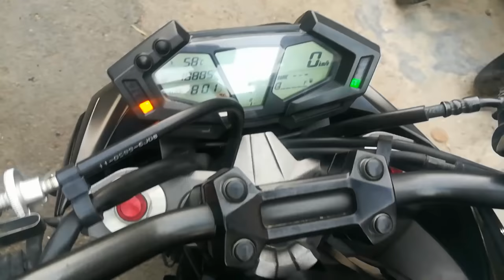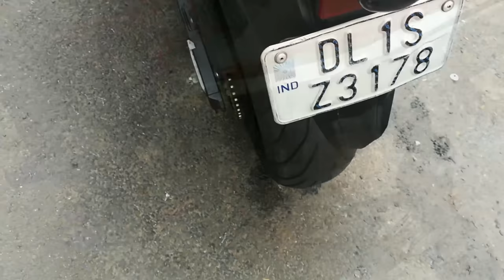Kawasaki z800 😨 || Full Review For sale || Superbike market || Saraswati Motors || Karolbagh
So guys in this video we have reviewed kawasaki z800

Shop name
Saraswati motors

Address :
8/22, W.E.A
Karol Bagh

Mystery boy

Bye.